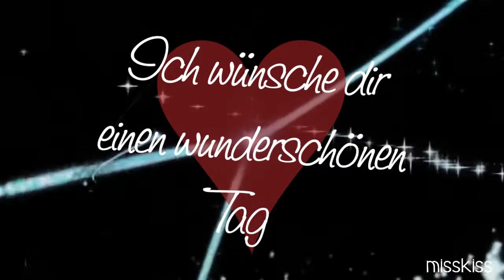Häppy Birthdäy Maus ♥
Ich hoffe das es dir heut wieder besser geht, und das du den Tag genießen kannst ♥ Ich wünsch dir alles alles gute, feier schön und lass dich mit liebe beschenken ♥ IK LIEBEN DIR ♥♥